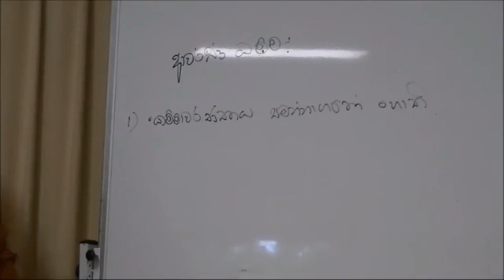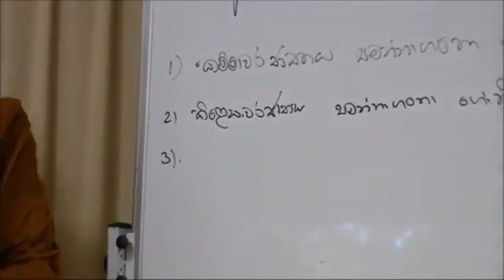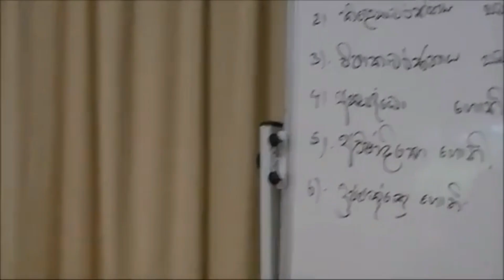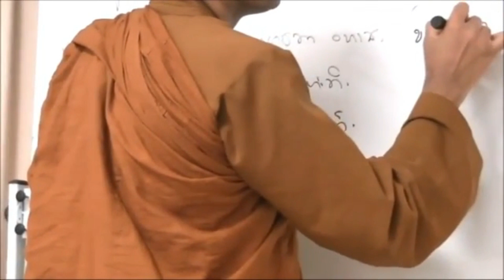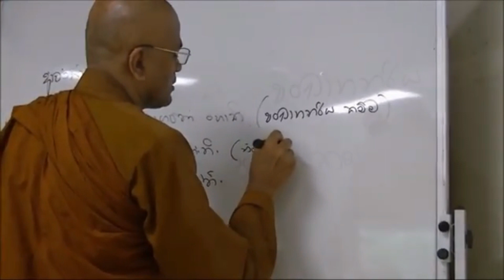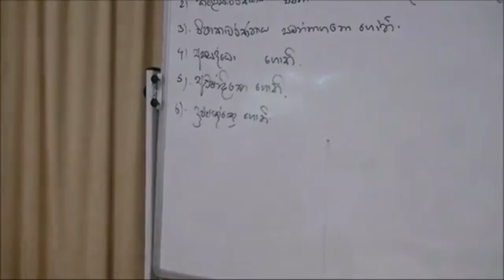568: පංචඋපාදානස්කන්ධ දුකෙන් අත්මිදීම පිණිස කෙතරම් උත්සාහ කළ ද එයට බාධා පමුණුවන ආවරණ ධර්ම.